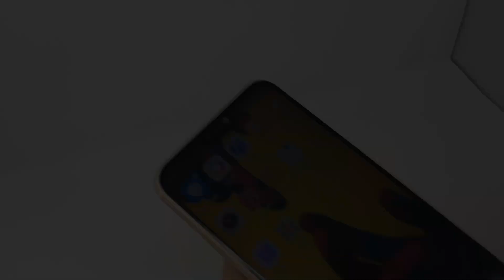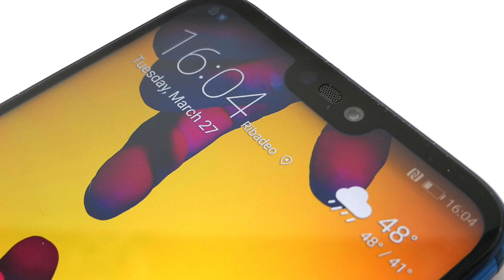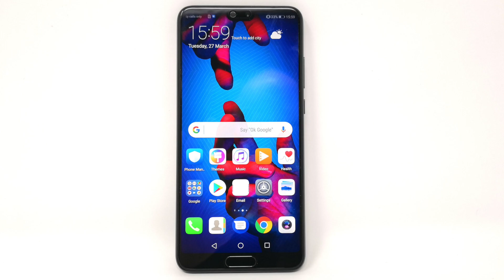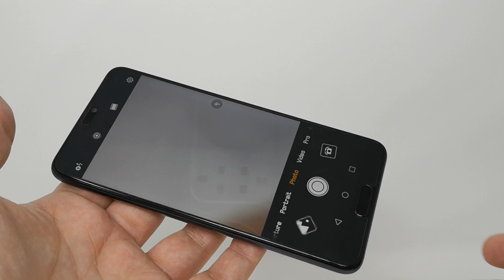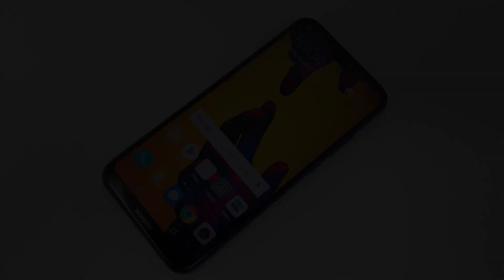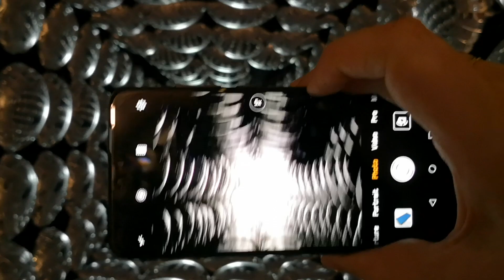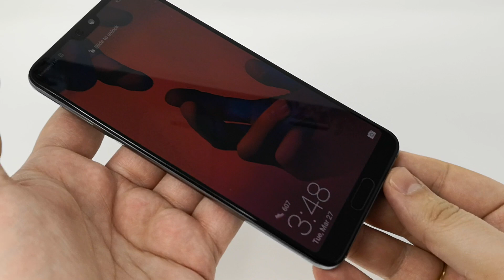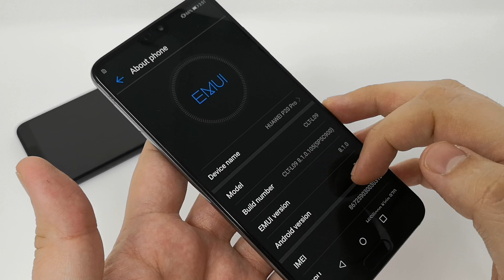HUAWEI P20, P20 PRO, P20 LITE primeras impresiones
Ya están aquí los nuevos Huawei P20, Huawei P20 Pro y Huawei P20 Lite. Los hemos probado y nuestras primeras impresiones son...